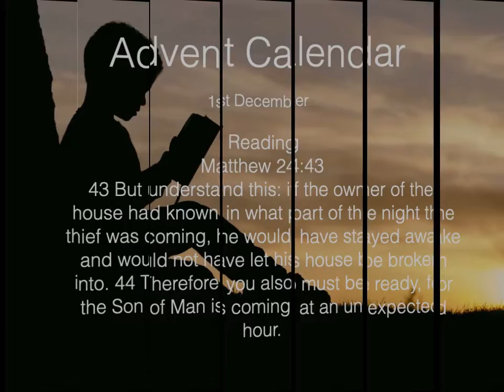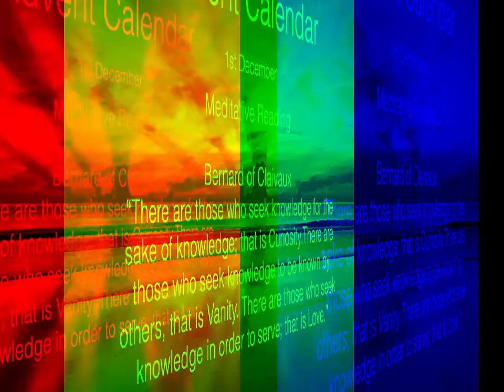1st Dec Advent Window